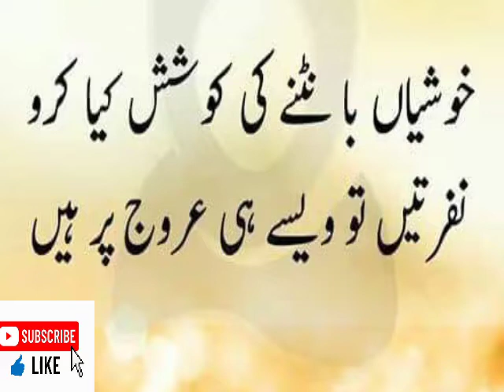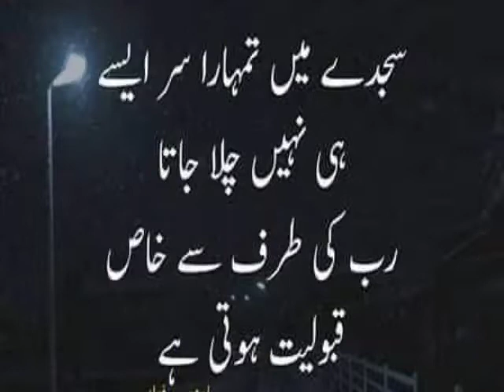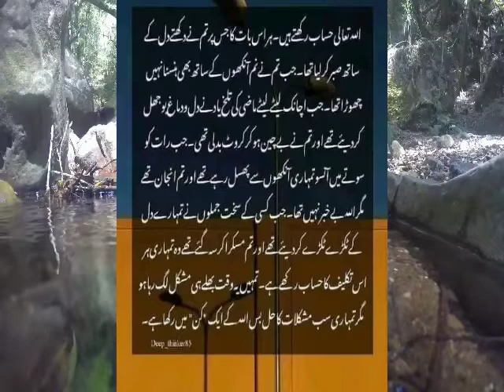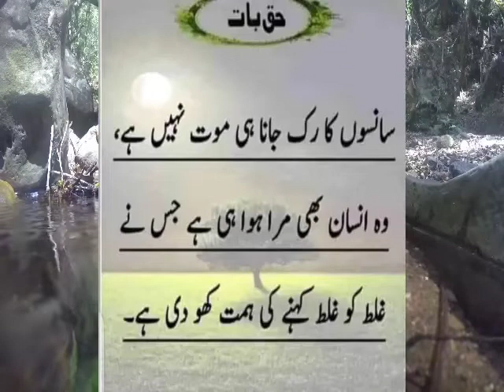namaz tahjjud bhut ladli ibadat hti ha apni bat manwa kar hi rehti ha belive in Allah